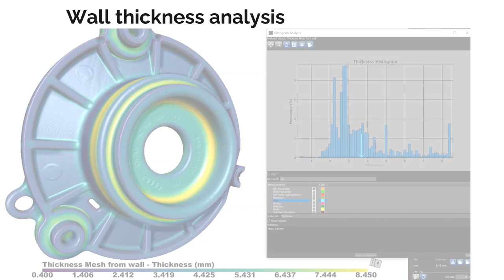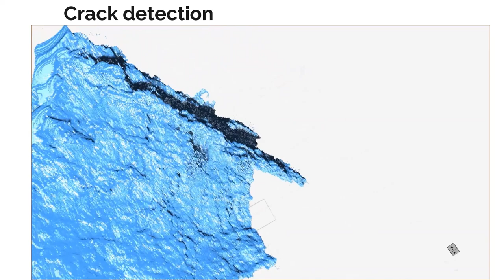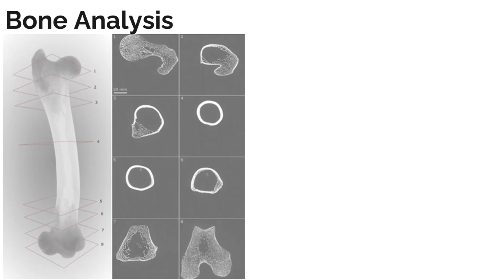Dragonfly Software - Showcase in 3 minutes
In this short 3-minute overview video, we showcase the capabilities of the Dragonfly software package. Suitable for image processing of all forms of microscopy and tomography data, it allows powerful and unique segmentation, quantification and visualization of your valuable data.

Dragonfly provides unique capabilities in handling multi-modality image data from optical, electron and X-ray microscopes, industrial CT scanners and more. The package is easy to use, allowing simple registration of multiple datasets, powerful image segmentation and quantification tools and impressive visualization capabilities. Included in the software package is a powerful and easy to use deep learning capability, allowing you to overcome the limits of regular image processing.

Take your image analysis to the next level, get your own 30 day trial of Dragonfly software today (or free for academic use)

Images Courtesy of:
Denim fibre image credits: Rigaku
Glass fibre composite image credits: Dr Aly Badaran, University of Colorado
Particles image credits: Dr Parmesh Gajjar, The University of Manchester

About ORS
Object Research Systems (ORS) develops deep learning powered 3D visualization and image analysis software. Dragonfly and Dragonfly Cloud, ORS’ flagship products, provide innovators from leading universities and industries, an advanced machine learning and neural networks based segmentation engine. Dragonfly's quantification tools then provide powerful options for counting, measuring, and characterizing image features, such as pores, fibers, grains, and much more. Its user-friendly experience translates its powerful and accurate quantitative findings in high-impact visuals. The ability to build fully automated workflows also enables reproducible results.